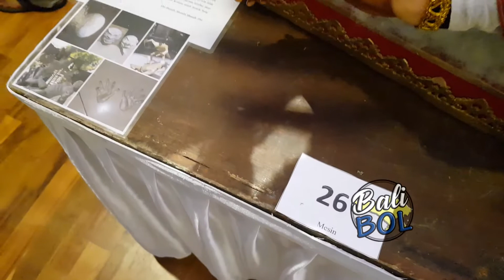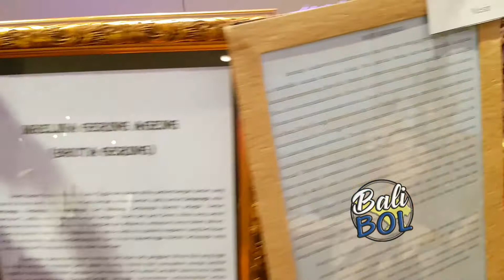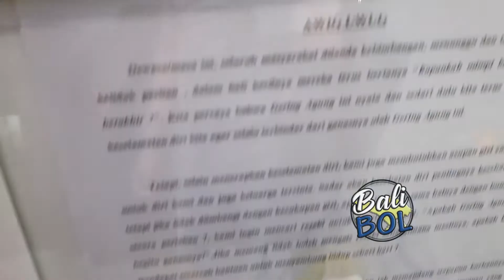Ogoh ogoh mini terbaik Bertarung Menjadi JUARA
Lomba Ogoh ogoh mini di DNA Denpasar.
Kumpulan ogoh ogoh mini terbaik